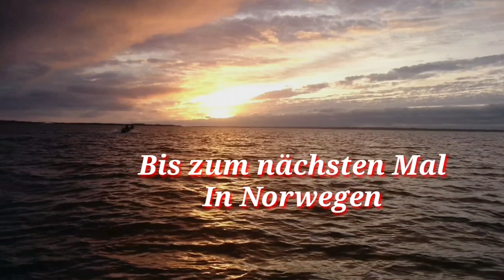Angeln in Norwegen. Hitra - Die Insel der Riesen.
Die Insel der Riesen. Die Giganten von Hitra. Unterkunft auf hitra lordvw1 Angeln auf HItra.Angeln auf Riesenleng. Seelachs. Rotbarsch. Pollack. Seehecht heilbutt Angeln auf Ulvoya.hitra. Kvenvaer. Froya. Dolmoy. Knarrlagsund. Tiefseeangeln. Wie fängt man leng. Angelmontagen. Auf Helges Fishingcamp. Angeln mit kaasboll aluboot. lengfischen. Leng Angeln. Angeln in Norwegen.